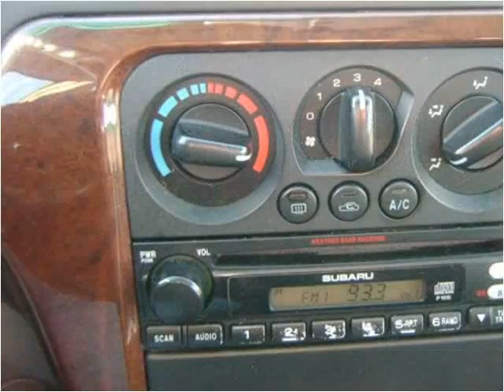2003 Subaru Outback available from Blue Spruce Auto Sales In